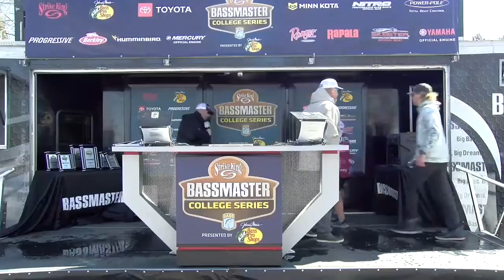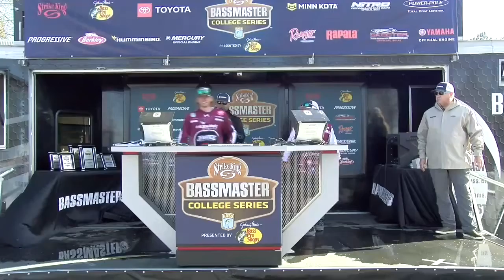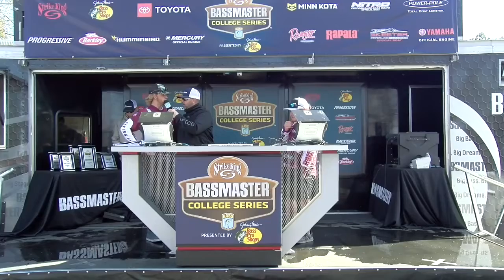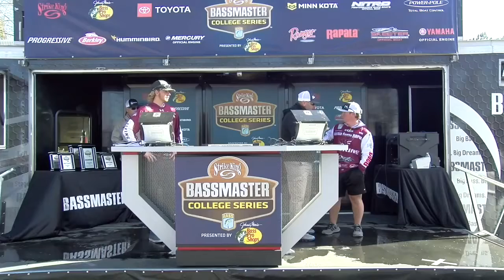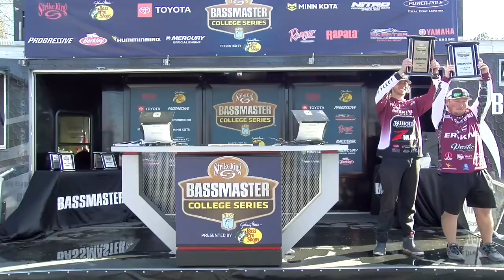Erskine College (Hammock + Smith) win Bassmaster College Series at Lake Norman with 31 pounds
Avery Hammock and Garrett Smith of Erskine College won the 2022 Strike King Bassmaster College Series at Lake Norman presented by Bass Pro Shops with a two-day total of 31 pounds.